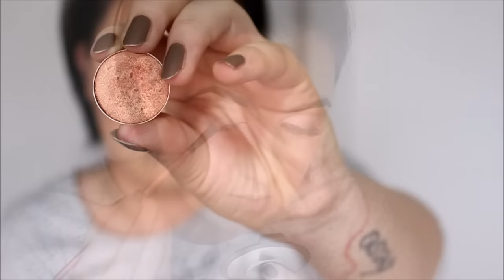Enca Haxhia Inspired Makeup Look | Vanessa Gjurashaj 2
xoxo Vanessa

Products:
Make Up Geek eyeshadows- Cocoa Bear,Frappe, Chickadee, Cosmopolitan,Shimma Shimma,Corrupt
KIKO cream crush 05
Estee Lauder Intense kohl liner-Blackened Black
Maybelline Lash sensational mascara
NYX Vixen lashes
Flormar Lipliner 229
LA Splash Chubby twist-01 Fashionista Pink